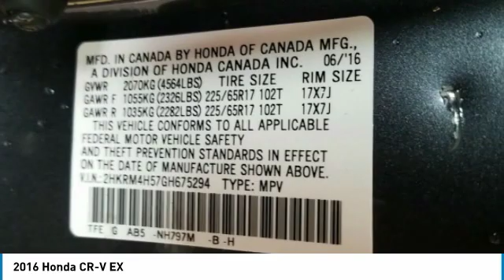2016 Honda CR-V 805390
2016 HONDA CR-V Windsor Locks, CT
Stock# 805390

NO SALES PEOPLE! Off The Shelf Pricing Under powertrain warranty! $1,078 BELOW MARKET AVERAGE. WHY WOULD YOU PAY MORE? OPEN 6 DAYS A WEEK 10AM-6PM MON-SAT! We make car buying simple. All trades wanted, Fast Financing, Digital Dealership, Price Driven, No Sales People but our staff is here to be as informative and helpful as possible. ** Out of state residents, pay sales tax only applicable in your state of permanent residence. We can register cars in all 50 states! Full Disclosure,tax,plates $486.00 Dealer doc fee additional. Not payable to the state of CT. No charge for new brakes and filters and   CERTIFICATION   No Hidden Fees 250 plus units. Multiple finance programs available, regardless of credit history! PRICED BELOW MARKET! THIS CR-V WILL SELL FAST! -LOW MILES!- -BACKUP CAMERA, BLUETOOTH, HEATED FRONT SEATS, SUNROOF / MOONROOF, AND ALL WHEEL DRIVE- -CARFAX ONE OWNER- -GREAT GAS MILEAGE- This 2016 Honda CR-V EX is Modern Steel Metallic, which is a very popular and great looking color combination! It is rated at 31.0 on the highway, which is fantastic! Easy financing for every situation and budget! Buy with confidence knowing CARite of Ct has been exceeding customer expectations for 6 years and will always provide customers with great value! Better Business Bureau Rated! Still under manufacturers powertrain warranty! File photos used. We are located at: 501 North Street, Windsor Locks, CT 06096.CARite of CT does not guarantee a recall free car. Over 6,300 CARS SOLD